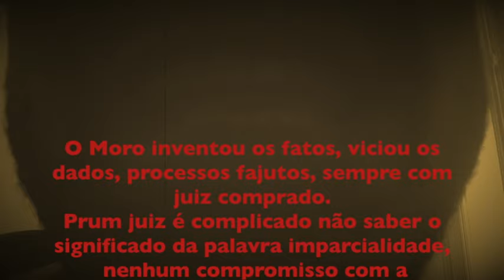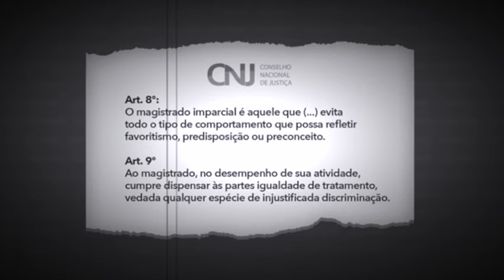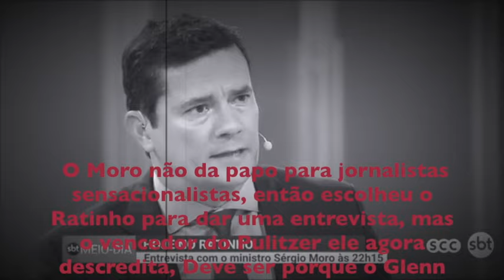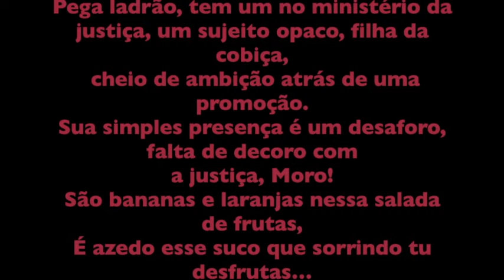Juiz Ladrão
A historia de um Juiz que se achava acima da Lei...